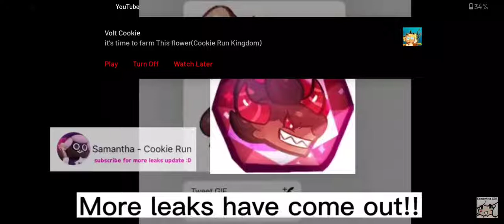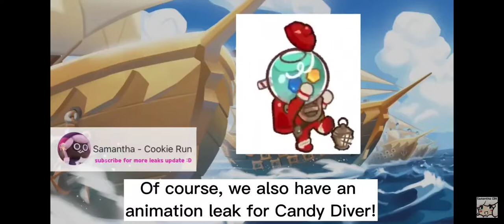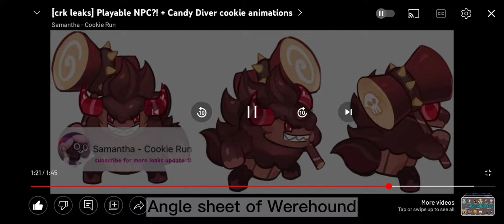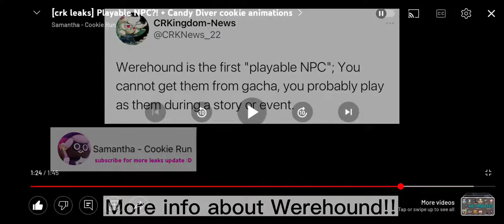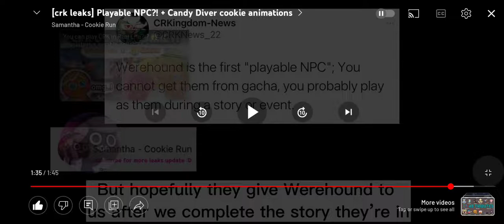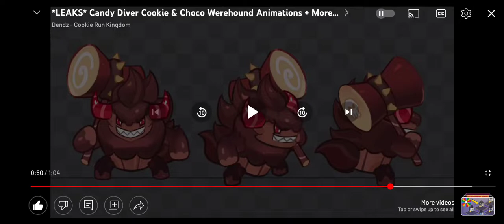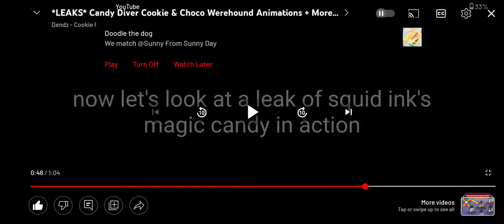CANDY DIVER COOKIE AND WEREHOUND IS COMING TO CRK!!!!!!!!!!!!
YESSSSSSSSSSSSSSSSSS!😆😆😆😆😆😆😆